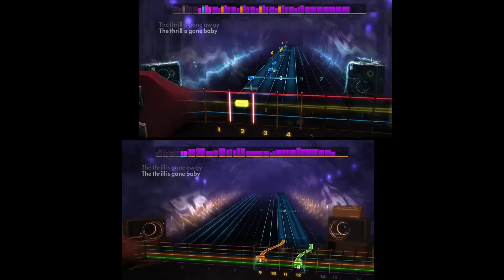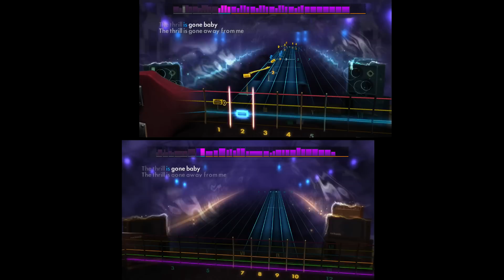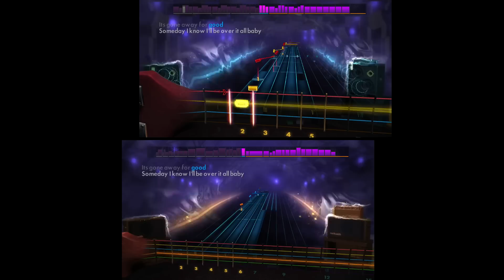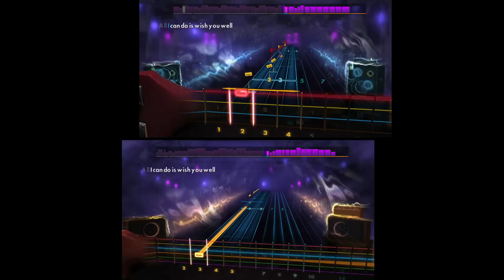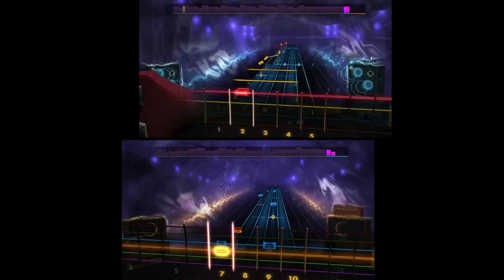Rocksmith 2014 - B.B. King - The Thrill Is Gone (Lead/Bass)